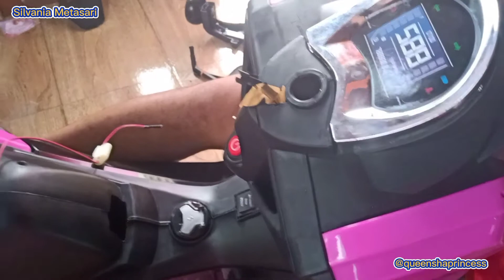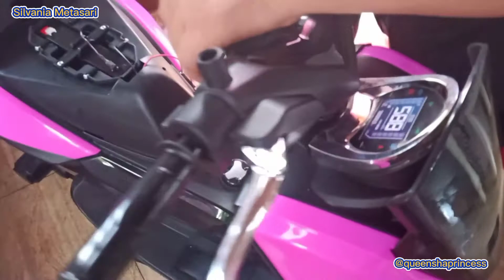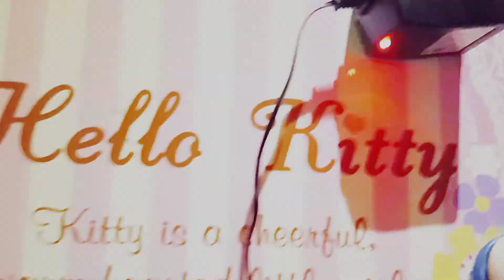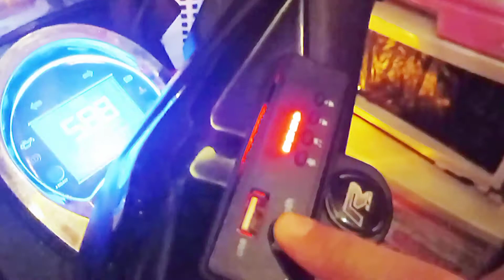Super Detail Cara Pemasangan Motor AKI anak Nmax, scoopy, dll (non skip) - Hadiah Brithday Queensha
Support terus channel ini ya teman hingga 100K subsriber...karena jika sudah mencapai 100K subscriber akan ada Giveaway dari kita ❤️
semangatttt 💪
Instagram kita bisa difollow juga ya: